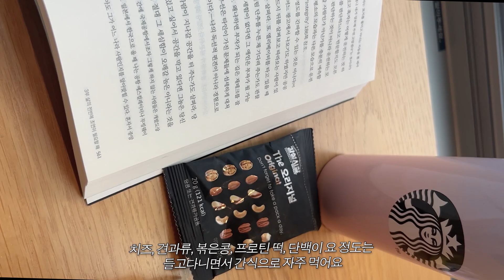VLOG• 바디프로필 준비하며 기록한 주말 일상 (의상 피팅, 다이어트빵, 복띵베이글, 헬스, 다이어트브이로그, 바디프로필브이로그)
바디프로필 의상 정보 ✧°
1. Denim Halterneck Separates Swimsuit (size s)
2. Cut Out Front Athletic Bikini Swimsuit (size s)